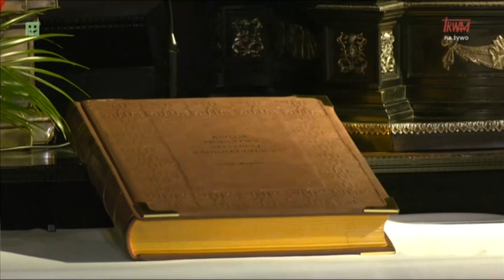Apel Jasnogórski 04.04.2023